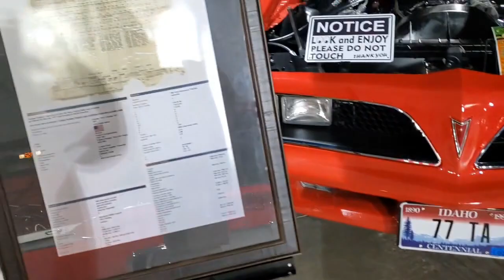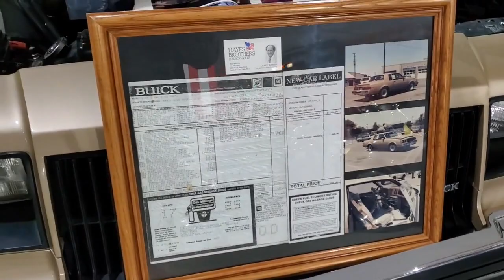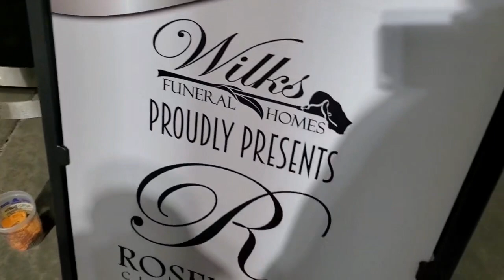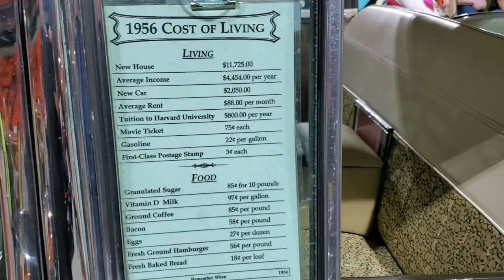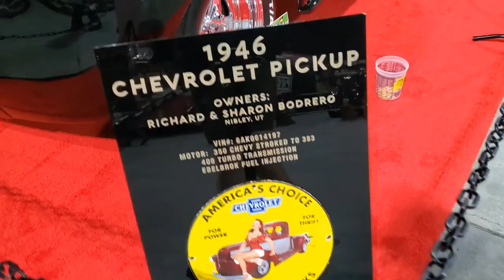Walk-About Part-1: Car show, Holt Arena, Chrome in the ICCU Dome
Austin, Chevy, Dodge, Ford, Lamborghini, Mopar, Suzuki, etc: Custom trophies for custom cars!  Trophies were made by Idaho State University-College of Technology Automotive Program students.  15-16 March 2024, Idaho State University-College of Technology Automotive Program's 'Chrome in the Dome' car show.